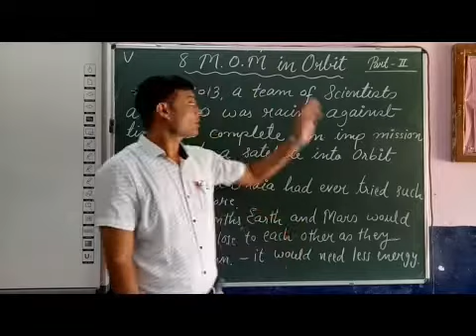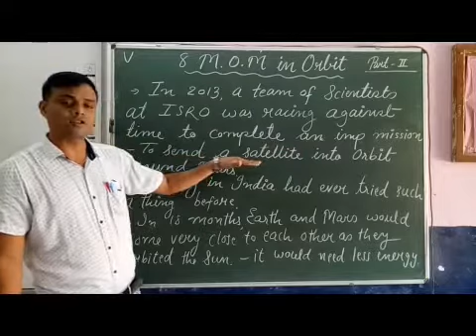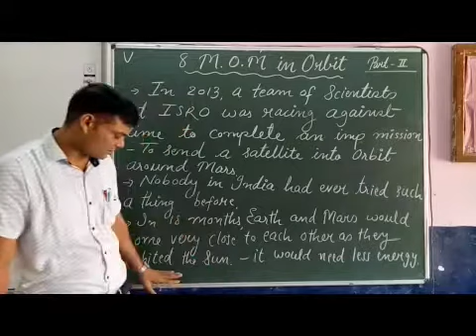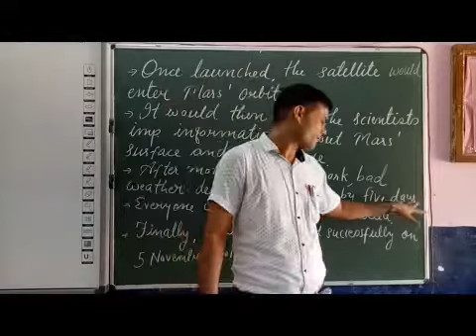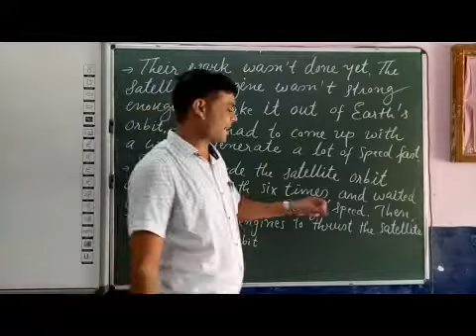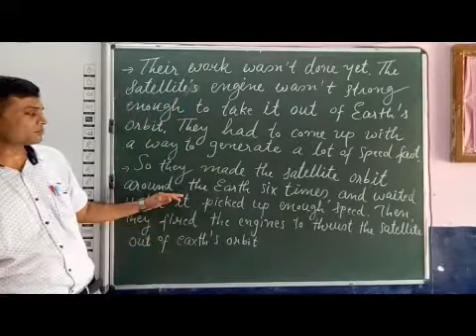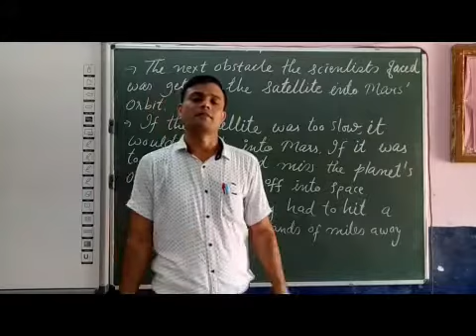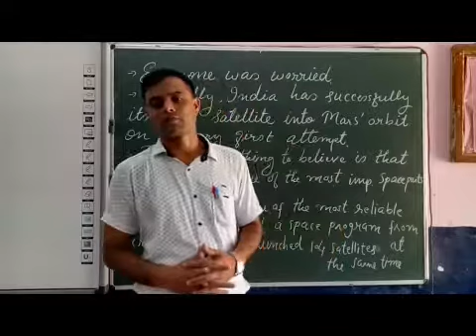V English Chapter 8 M O M In Orbit Part 2